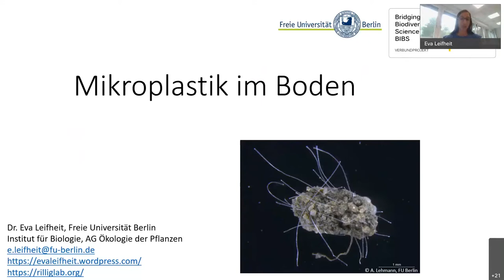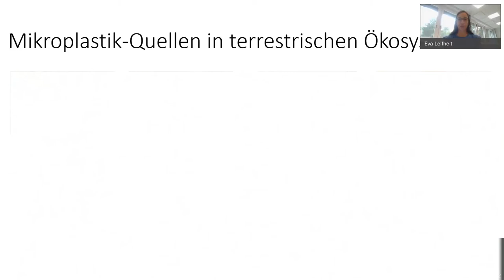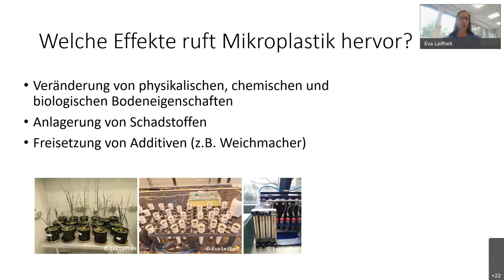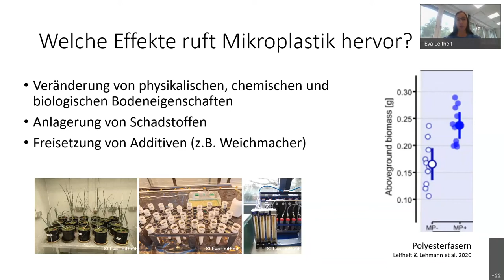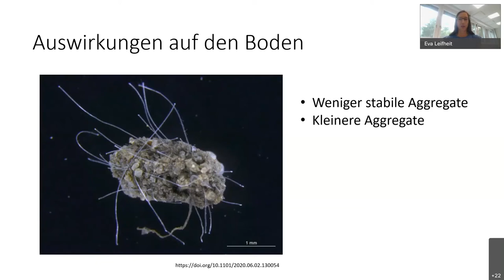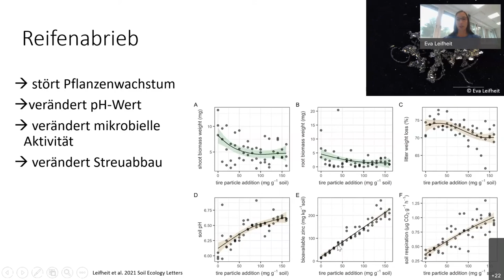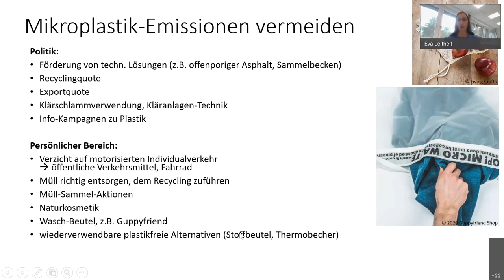Mikroplastik im Boden – Dr. Eva Leifheit, Freie Universität Berlin | BIBS-Dialog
Ein Vortrag im Rahmen der Veranstaltung "Brückenschlag zur Praxis – Fazit aus 5 Jahren Biodiversitätsforschung im BIBS-Projekt" am 18. August 2021 anlässlich des Projektendes des BIBS-Projekts (Bridging in Biodiversity Science,

* Folie 2 ist überblendet aus Gründen des Copyrights